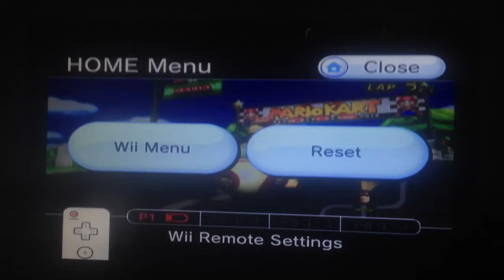[Mkwii]- Mario Circuit (Glitch): 1:02.953 [3rd American] by =★inspire♪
Wow! What a run! I just think this run was fabulous all except for the 3rd glitch which was a high glitch. I probably failed a worldwide top 10 but whatever. I am still not done here. My goal now is 1:01.xxx and then possibly sub 1:00.xxx. I am very proud to get this record though!!! :)